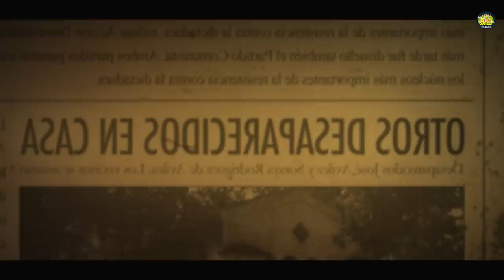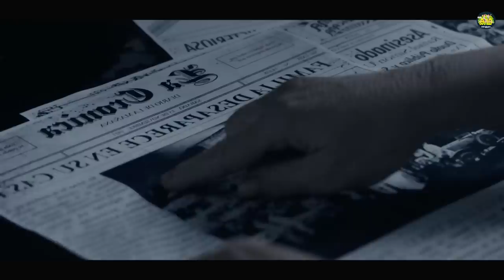നമ്മുടെ പ്രതീക്ഷകളെല്ലാം തകിടം മറിച്ചൊരു ട്വിസ്റ്റ്... സ്പാനിഷ് ഹൊറർ ത്രില്ലർ 😱😱😱